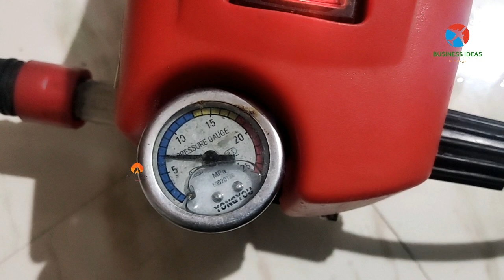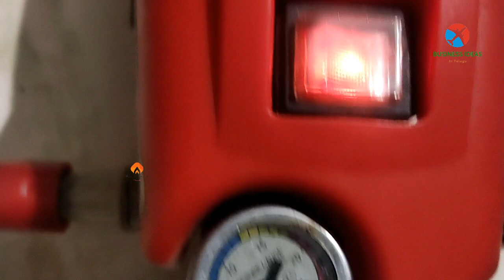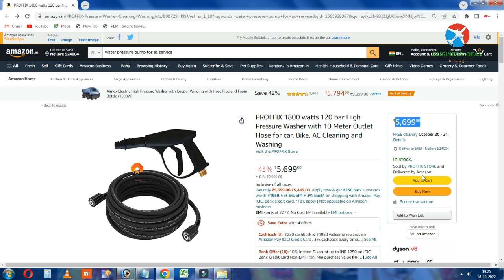బిజినెస్ ! Small business ideas! New business idea's! business ideas ! Low Investment Business Idea